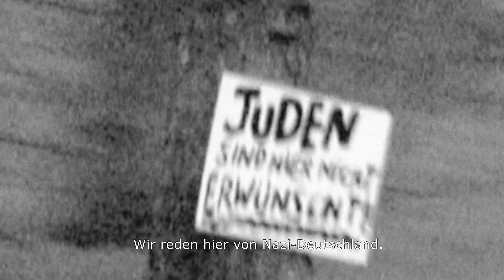WINTERREISE - Offizieller Trailer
Offizieller Trailer zum Dokumentarfilm "Winterreise" mit Bruno Ganz

zum Inhalt:
Martin Goldsmith wuchs als ein gewöhnlicher amerikanischer Junge auf. Aber von seiner Kindheit an hing ein großer Schatten über der Familie. Der bekannte Radiomodertor wusste nur, dass seine Eltern, beide säkuläre Juden, aus Deutschland stammten und dass seine Verwandtschaft im zweiten Weltkrieg gestorben sei. Für seine Eltern hatte in Amerika ein neues Leben angefangen - ein Leben, in dem man keine Frage über die Vergangenheit stellt. Erst als erwachsener Mann, nach dem Tod seiner Mutter, brach Martin den Bann und befragte seinen Vater zu der deutschen Vergangenheit seiner Eltern und der gesamten Familie in den 30er Jahren.
Die Gespräche zwischen Vater und Sohn erwecken die schöne und schmerzhafte Geschichte der Eltern über Liebe, Musik und Tod in Berlin der Kriegsjahre zum Leben. Beide waren begabte Musiker, Günther noch ganz am Beginn seiner Karriere, Rosemarie schon Orchestermusikerin. Aber nach dem Erlass der Nürnberger Gesetze 1935 konnten sie nur noch als Mitglieder des Jüdischen Kulturbundes auftreten, einer fragwürdigen Organisation, die vollständig von der Reichskulturkammer kontrolliert wurde.
Der Film folgt den Gesprächen zwischen Vater und Sohn, während sich die Vergangenheit der Familie mit raffiniert bearbeitetem Archivmaterial entfaltet, entsteht in der Gegenwart des Films eine langsame Annäherung zwischen Vater und Sohn, die sich anfühlt wie die Überwindung eines riesigen Grabens aus ungesagten Worten. In Sprache und Land, Heimat und Kultur waren die beiden einander fremd geblieben.
Martin Goldsmith ist selbst zu hören als Gesprächspartner seines Vaters, der in WINTERREISE von Bruno Ganz in seiner letzten, sehr intensiven Rolle verkörpert wird. Der Film beruht auf dem Buch, das Martin Goldsmith nach den Gesprächen mit seinem Vater schrieb: "Die unauslöschliche Symphonie. Musik und Liebe im Schatten des Dritten Reiches - eine deutsch-jüdische Geschichte"